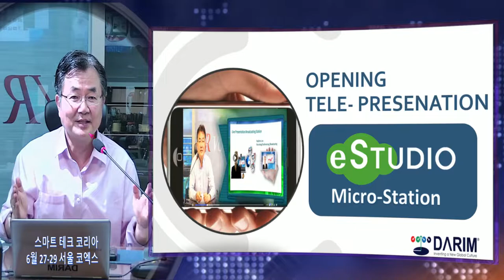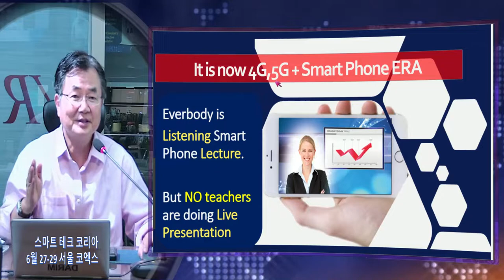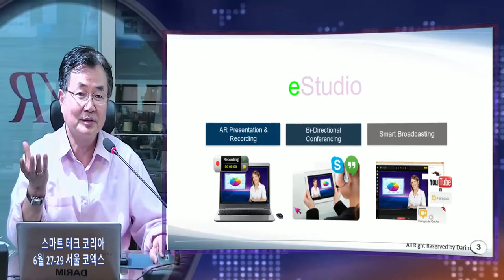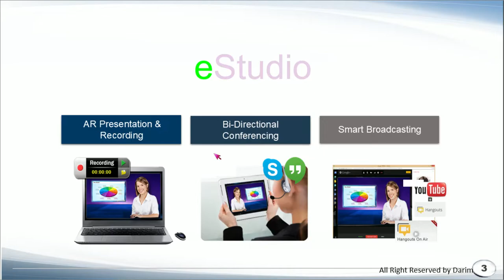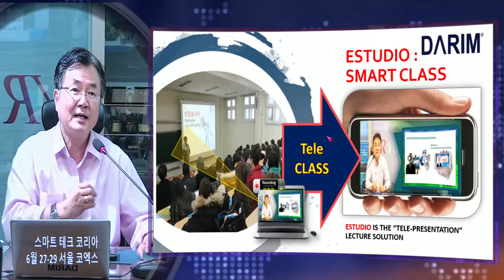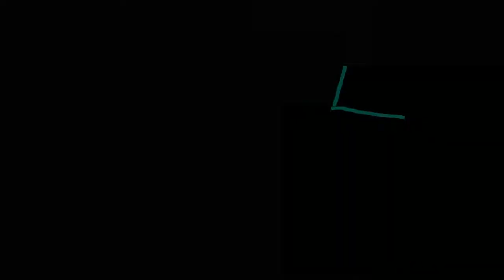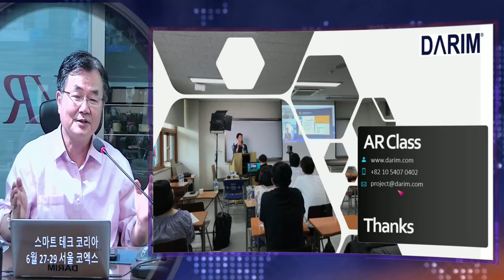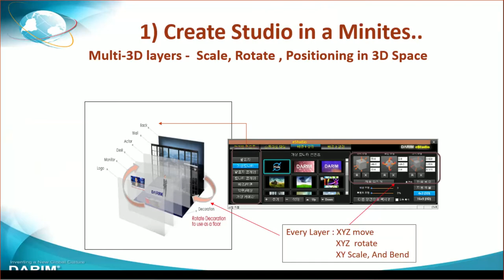eStudio MicroStation 이 스마트 텍 코리아에 출시 됩니다.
스마트 텍 코리아 전시회가 이번주 목,금,토 3일간 코엑스에서 개최 됩니다. 다림의 새 MicroStation , 마이크로 방송국을 대중형으로 개발하여 초 간편 초 저가로 방송국을 제공하여 학교,교실, 회의실에 여러분의 실시간 Youtube 교실, Facebook 교실의 스마트 교실을 즉시 구현할수 있게 할것입니다.